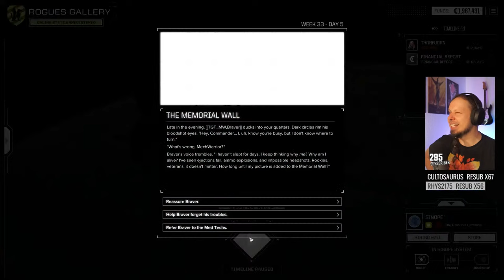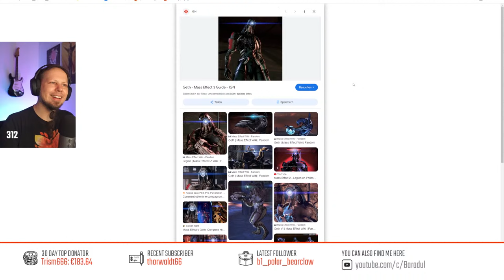The Hunt for the first Heavy Mech | Battletech Modded [Roguetech]